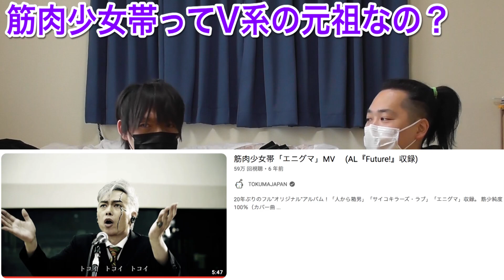【V系雑談235】筋肉少女帯ってV系の元祖なの？？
週1〜週7投稿予定

どうも腹痛ドーパミンのアルカディアです！